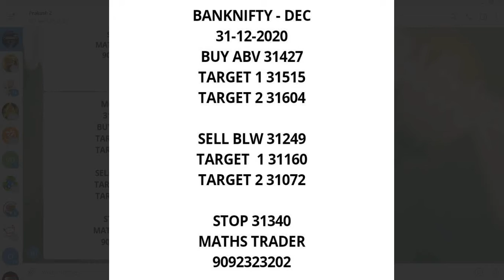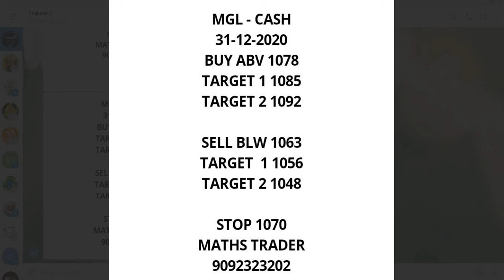Banknifty and Nifty Levels for 31/12/2020